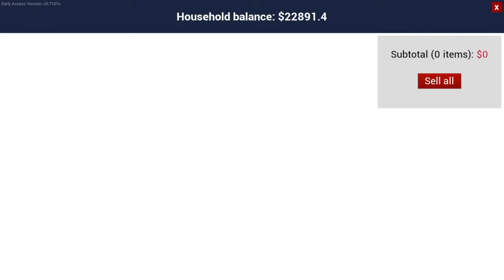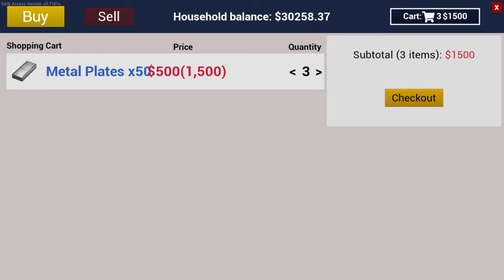COWS PURE MILK IN MY FARM!!!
Ranch Simulator is a PC game, simulating life on the ranch. It supports single-player as well as multi-player for up to 4 people (a host and 3 guests). Excalibur Games is the publisher company while Toxic Dog dev team is responsible for developing the game.

Cheers!